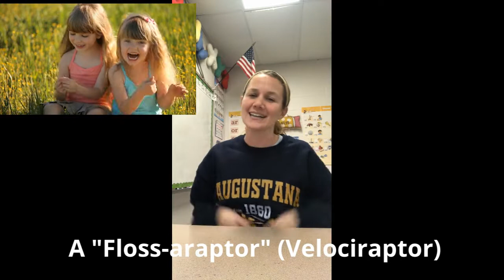Bobcat Update Feb. 16, 2021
Another cold weekend for our Banner Nation! Let's stay warm and check out some upcoming events!